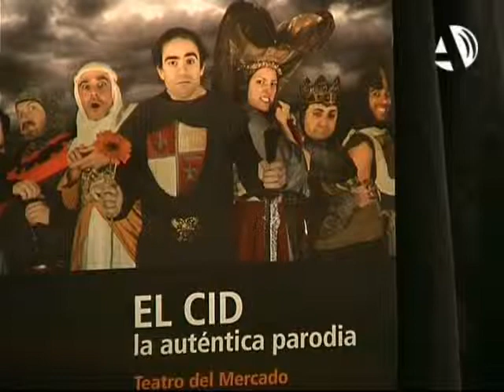La Escuela Cómica Suicida lleva al Teatro del Mercado su versión paródica de "El Cid"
(13/06/2013) La compañía Escuela Cómica Suicida representará este fin de semana en el Teatro del Mercado su particular versión de "El Cid". Una parodia que representa uno de los capítulos más famosos y reconocibles de nuestra historia, la leyenda de El Cid, pero cómo no, desde el prisma de la más alocada comedia.